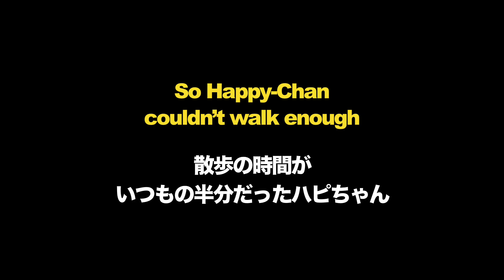豪快なイタズラなのに何故かパパを楽しませてくれる犬wビーグル犬ハピちゃん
◆今日の動画予告＆最新のハピちゃん情報を配信

◆関連動画
‹特集/ビーグル犬のおもしろ＆ハプニング映像動画/Funny video Beagle puppy dog playlist›
‹Dogs cute,funny,crazy sleeping/犬の寝姿/可愛い・面白い・変わった寝相/ビーグル犬ハピちゃん›
‹訓練中に　悲劇に襲われる　犬　（珍事件）♡柴犬もみさん　Shiba inu Momisan meets with a funny case during training›